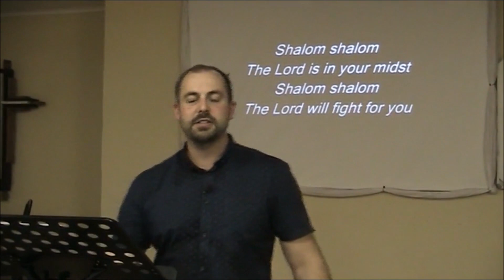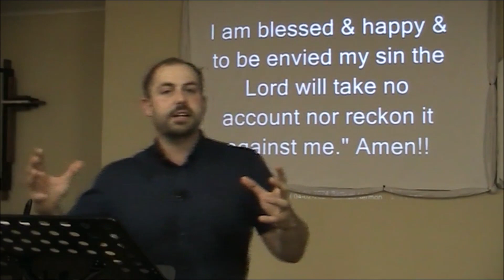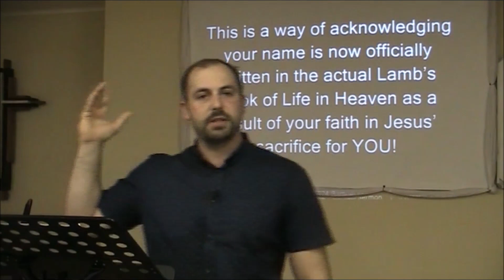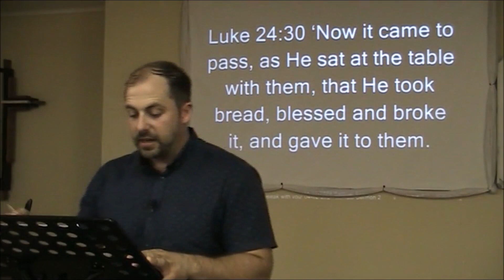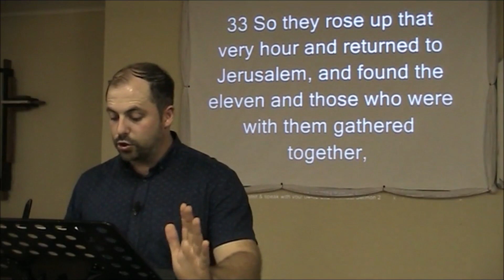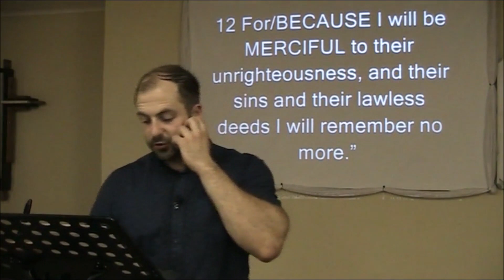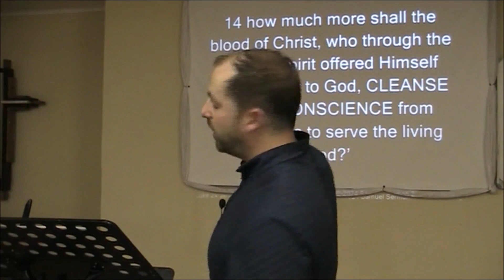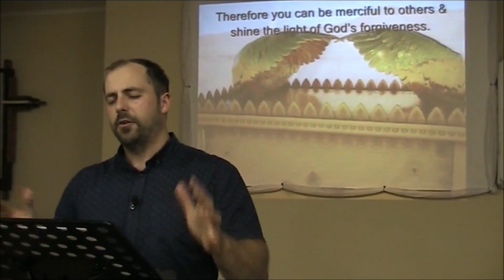Where & How Does God Speak With You?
"Blessed and happy and to be envied are those whose iniquities are forgiven and whose sins are COVERED UP and completely buried. Blessed and happy and to be envied is the person of whose sin the Lord will take no account nor reckon it against him."
Romans‬ ‭4:7‭-‬8‬ ‭AMPC‬‬, Psalm 32:1, 2